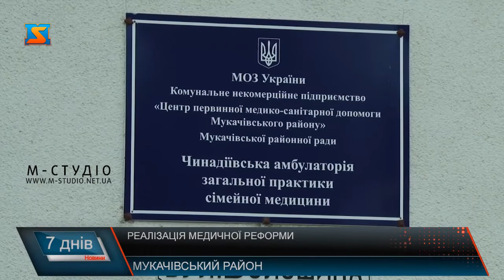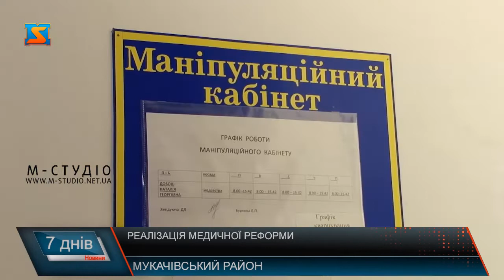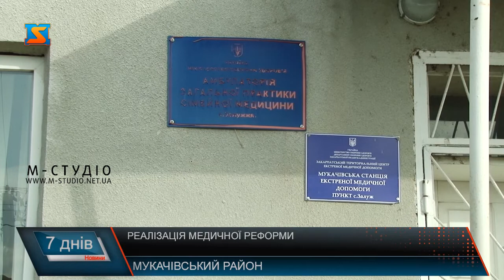Реалізація медичної реформи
Цьогоріч 1 квітня в Україні стартує другий етап медичної реформи. Він стосуватиметься «вторинки» і охопить понад 100 тисяч лікарів та понад 1700 лікарень. Більше про результати першого етапу та про те, що чекає закарпатців у 2020-му, – далі.